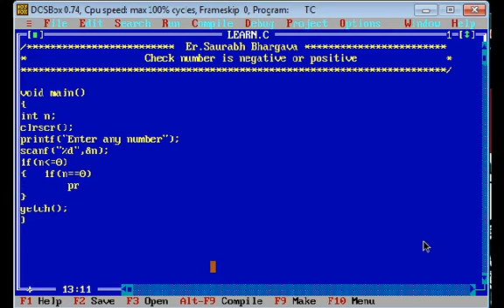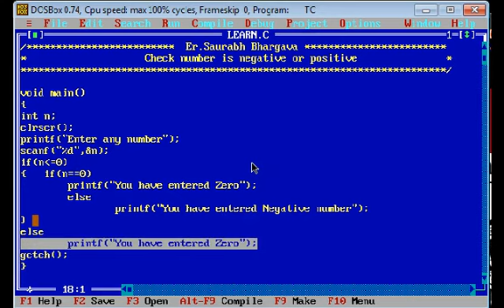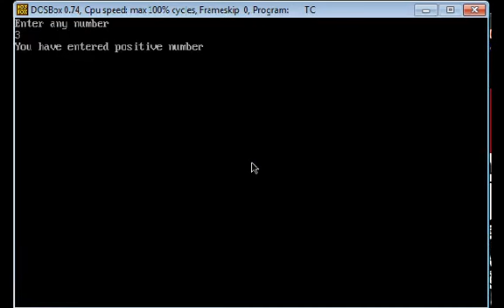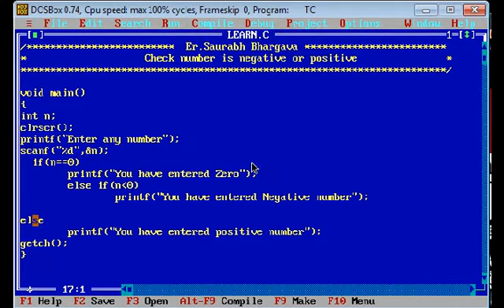C Programming Tutorials | program to check positive, negative or zero by Saurabh Bhargava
C program to check positive, negative or zero